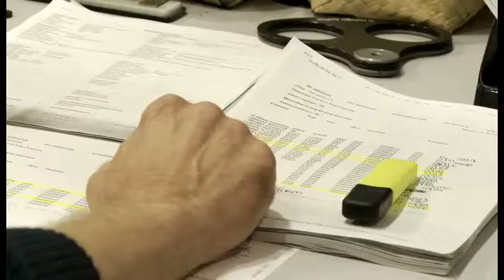Trailer: INTEGRITY - container security and improved visibility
INTEGRITY - Intermodal Global Door-to-Door Container Supply Chain Visibility

INTEGRITY is a project which significantly improves the reliability and predictability of door-to-door container chains. Kernel of the project is the development of the Shared Intermodal Container Information System (SICIS) allowing authorised companies and authorities to access planning and status information of container transports. Matching logistics data with security information, e.g. from electronic seals, container security devices, and scanning equipment together with the integration of the AEO (authorised economic operator) approach allow to satisfy both the logistics industry and Customs Authorities fulfilling their duties thus creating win-win situations. INTEGRITY is funded by the European Commission in the 7th Framework Programme for Research & Development and liaises with several EU Directorates.